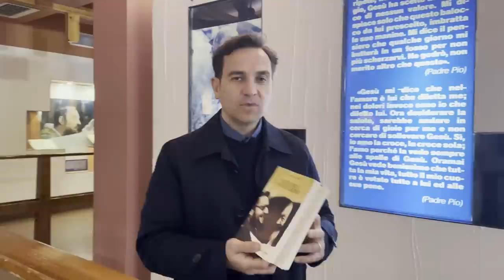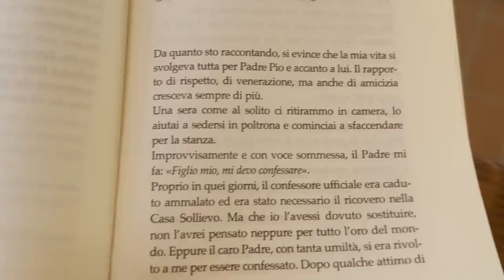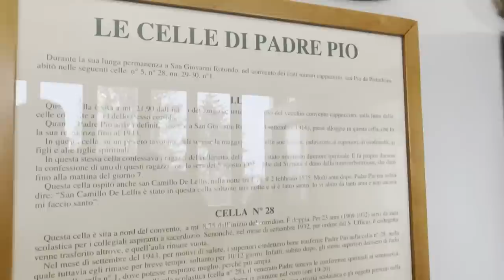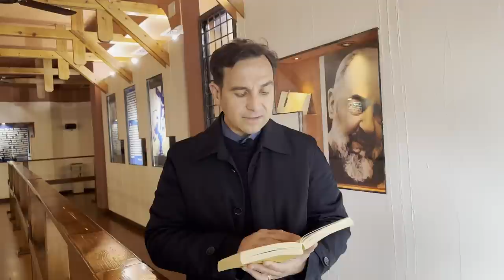Padre Pio: "Il peccato è il tradimento dell'amore"